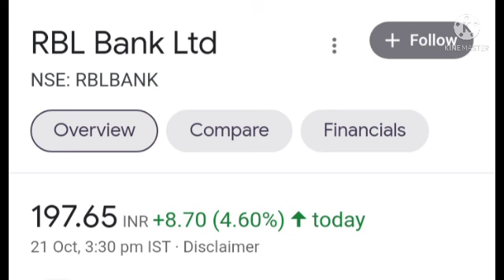RBL BANK SHARE||ASIAN PAINTS SHARE|| LATEST TARGETS & PRIZE RELEASED|| IMPORTANT NEWS UPDATES